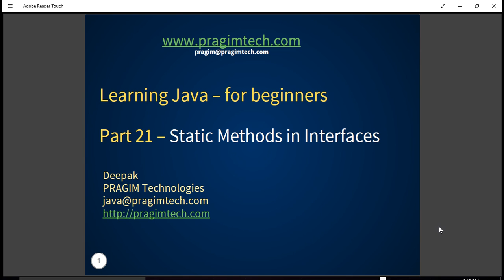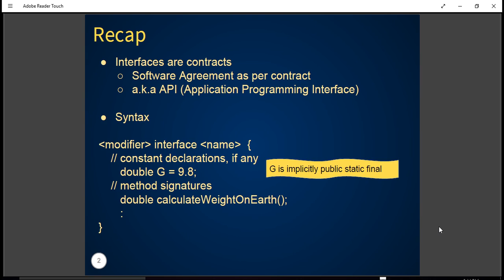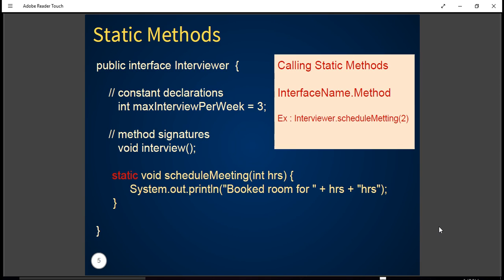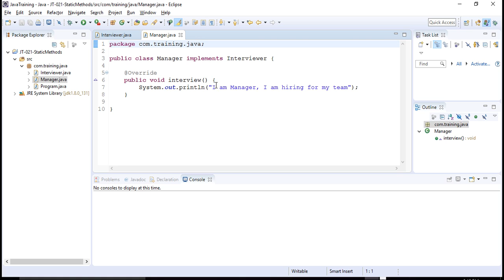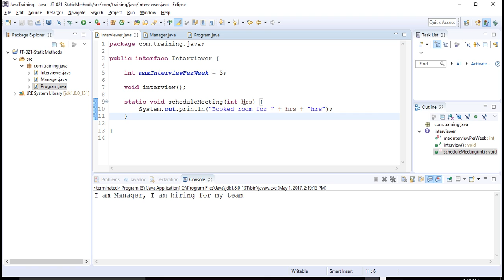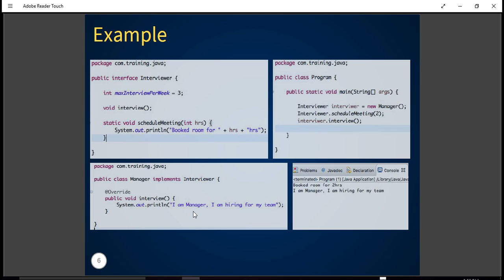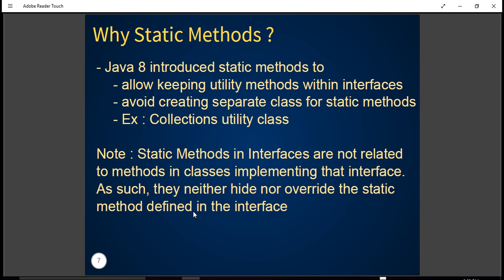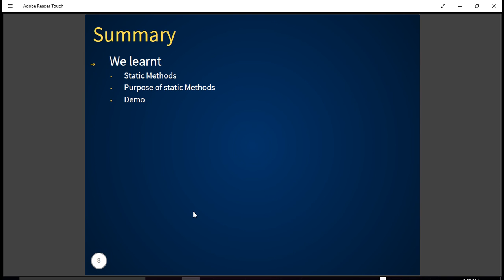Java interface static methods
In this tutorial, we are learning about Java interfaces and their static methods. Prior to Java 8, one would create separate class to hold the helper and utility classes. For example : Collections is a utility class that holds all the static methods to be used with List and Collection interfaces. With static methods in Java, one could simply add such methods to Java interfaces. Here is the code used in this tutorial

package com.training.java;

public interface Interviewer {

 int maxInterviewPerWeek = 3;

 void interview();

 static void scheduleMeeting(int hrs) {
  System.out.println("Booked room for " + hrs + "hrs");

package com.training.java;

public class Manager implements Interviewer {

 public void interview() {
  System.out.println("I am Manager, I am hiring for my team");

package com.training.java;

public class Program {

  Interviewer interviwer = new Manager();
  Interviewer.scheduleMeeting(2);
  interviwer.interview();

Java Interfaces vs Classes
1. Both are reference types
2. Both can contain constant, method signatures, default methods, static methods and nested types
3. Both define implementation for default methods and static methods

Interfaces cannot be instantiated, rather they can only be extended by other interfaces or implemented by classes